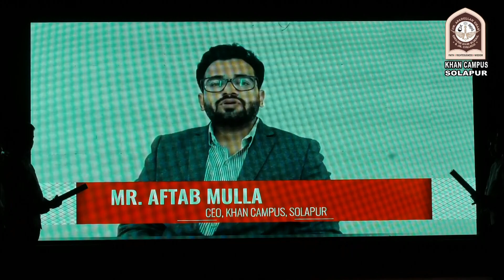TRIBUTE TO DR. ASADULLAH KHAN SIR. A LIVING LEGEND PARVAAZ 2024-ANNUAL FEST, KHAN CAMPUS, SOLAPUR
Join us in honoring the extraordinary contributions of Dr. Asadullah Khan Sir. Our students have come together to pay tribute to this legendary educator, whose unwavering dedication has inspired countless minds. Witness a heartfelt performance filled with gratitude and respect for a truly remarkable individual.